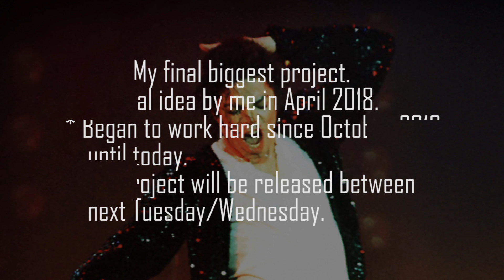AlexanderMJ's final biggest project (Teaser)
Guess the name project :)